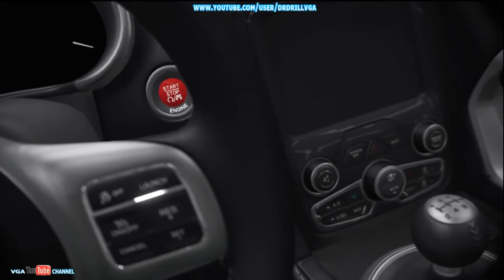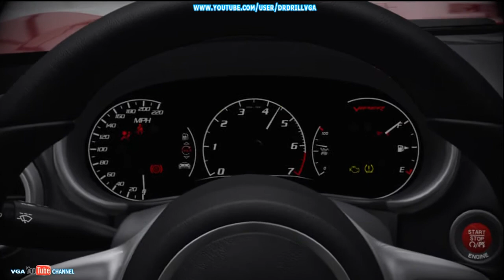Forza 4 FREE Car 2013 SRT Viper GTS With Autovista Gameplay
Forza 4 gameplay, developer turn 10 studios, publisher microsoft game studios